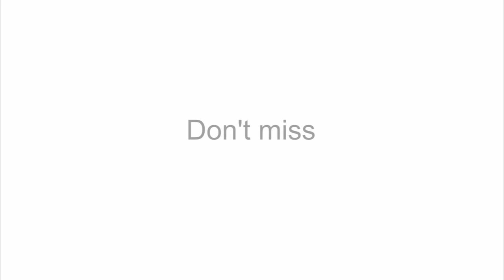Hubblecast 98: Hubble’s biggest discoveries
Since its launch in 1990, Hubble has revolutionised our knowledge of astronomy. From imaging the most stunning phenomena in the cosmos, to the study of the invisible parts of the Universe, to observing the most distant objects ever seen. Hubble’s sharp eye has been at the forefront of astronomical exploration. This new Hubblecast is the first part of an exploration of some of Hubble’s most important discoveries in its almost 27-year history. Receive future episodes on YouTube by pressing the Subscribe button above or follow us on Vimeo Credit: Directed by: Mathias Jäger Visual design and editing: Martin Kornmesser Written by: Tom Barratt, Lauren Fuge, Mathias Jäger Narration: Sara Mendes da Costa Images: NASA, ESA/Hubble, M. Kornmesser, HST Frontier Fields team (STScI), HUDF09 Team, HUDF Team, Hubble Deep Field Team (STScI) Videos: NASA, ESA/Hubble,CLUES - Constrained Local Universe Evolution Simulation Animations: NASA, ESA/Hubble, M. Kornmesser, L. Calçada, WordlWideTelescope, G. Bacon (STScI) Music: Johan B. Monell Web and technical support: Mathias André and Raquel Yumi Shida Executive producer: Lars Lindberg Christensen